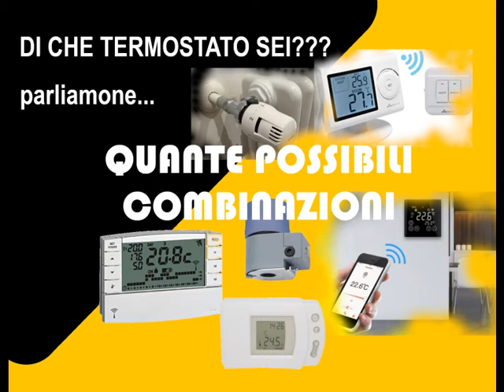quale termostato si può mettere???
Ti parlo di alcune tipologie di termostato per vedere quante possibili soluzioni si possono avere per comandare il tuo impianto di riscaldamento